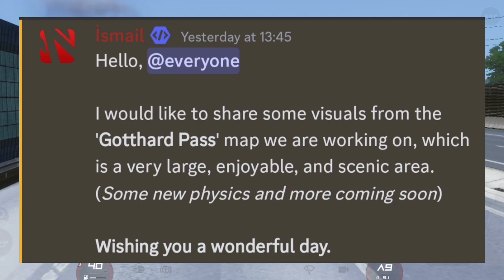Truckers of Europe 3|New Mountain Map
Watch: Disfigure - Blank [NCS...